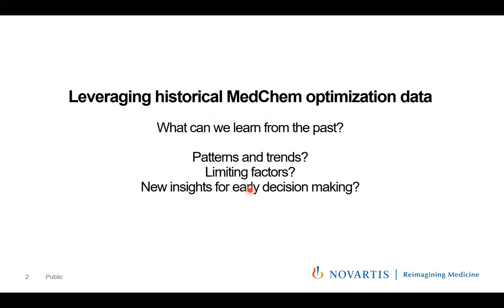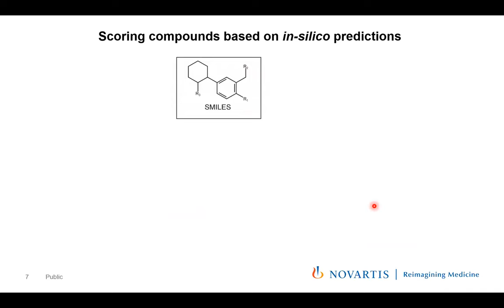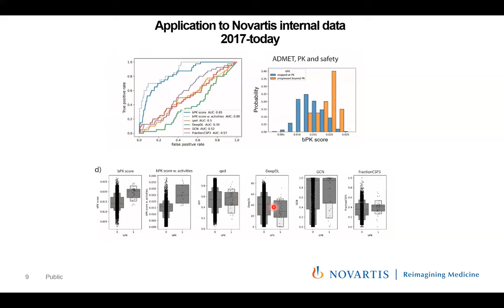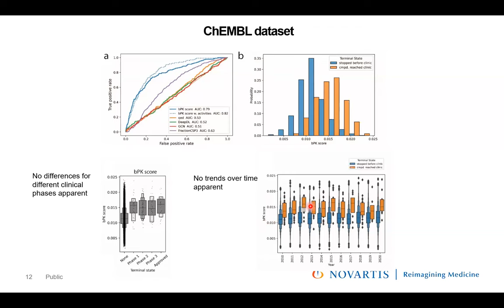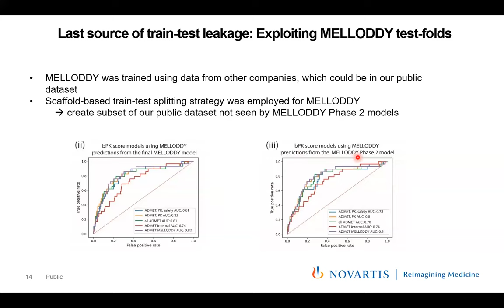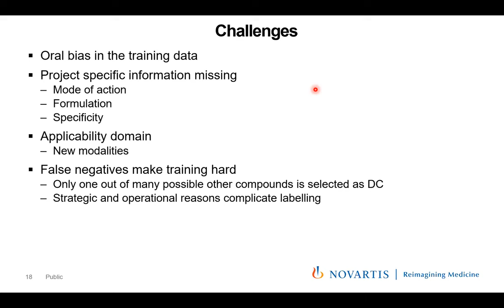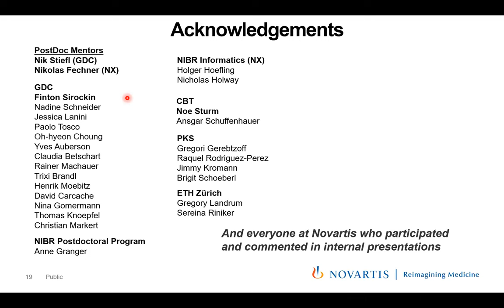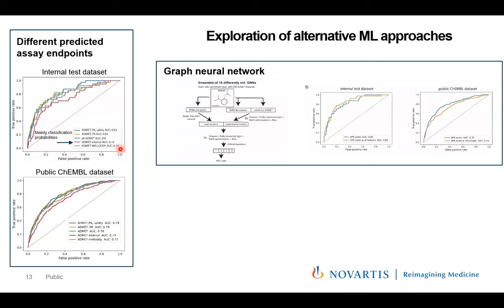Maximilian Beckers: Leveraging historical small molecule data about chemical series evolution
Full title: Leveraging historical small molecule data from
the Novartis portfolio: From chemical series evolution to predictive
modelling